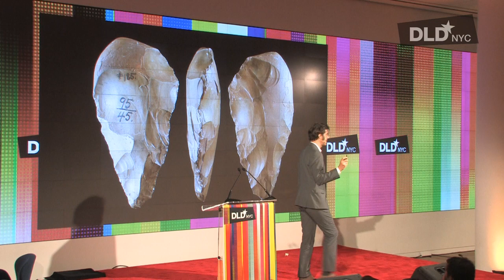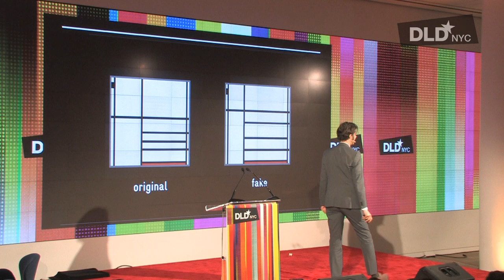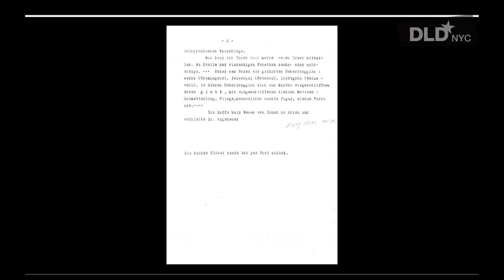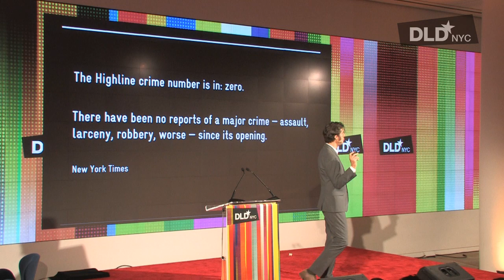DLD NYC 14 - Why Beauty Matters (Stefan Sagmeister)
Stefan Sagmeister (Sagmeister & Walsh) demonstrates the unity of beauty and functionality.